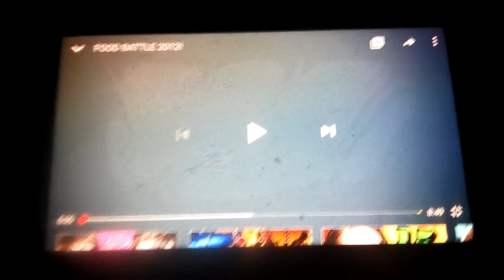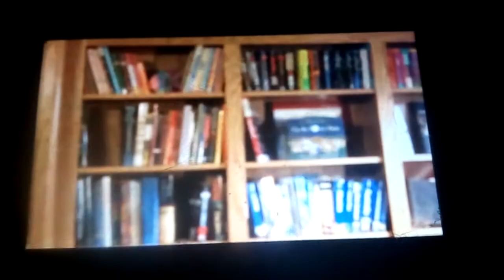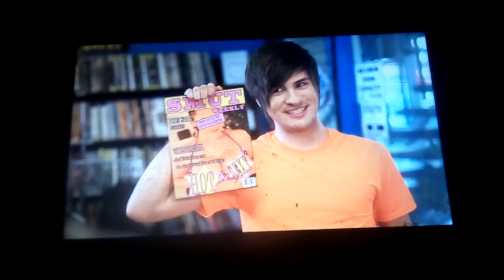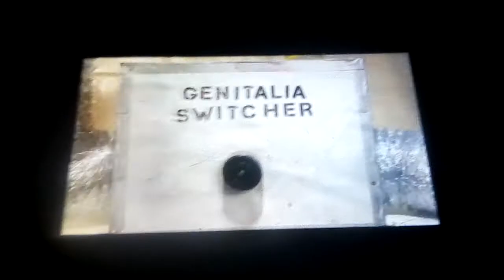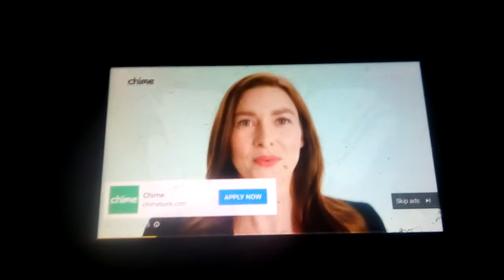Richard Reacts: Smosh Food Battle 2012